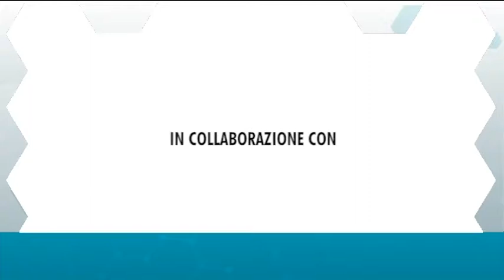Paolo Brunamonti Binello, odontostomatologo: i tumori della bocca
In Italia si ammalano di carcinoma del cavo orale, cioè i tumori della bocca maligni, circa 6mila persone all'anno. Le possibilità di guarigione raggiungono il 90% in caso di diagnosi precoce. Ne parla il dottor Paolo Brunamonti Binello, odontostomatologo e dirigente medico dell'Ospedale Galliera di Genova.